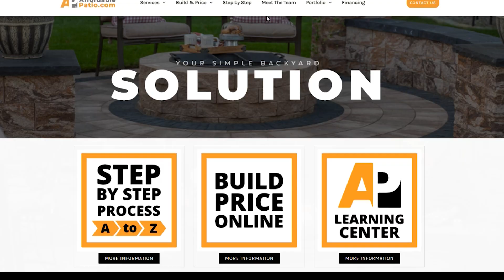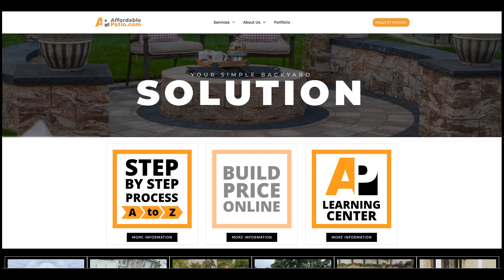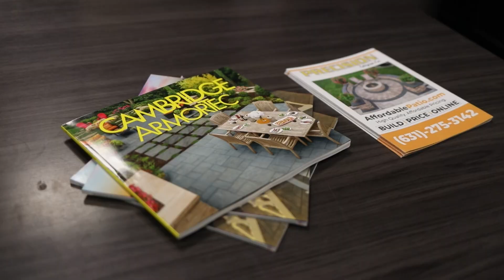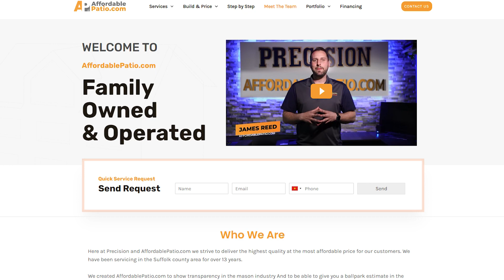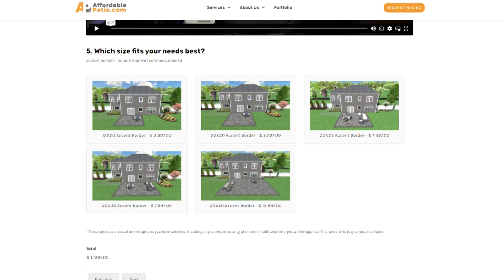About Us | Affordable Patio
In this video, we'll introduce you to Affordable Patio, a leading provider of top-quality patio and landscaping services. We'll share our company's history, values, and commitment to excellence, as well as our approach to working with clients to achieve their vision for their outdoor spaces. You'll meet our team of skilled professionals and learn about the services we offer, from patio design and installation to landscaping and outdoor lighting. Whether you're a homeowner or business owner, we're here to help you create a beautiful and functional outdoor space that you'll love. Watch now to learn more about Affordable Patio and what we can do for you.